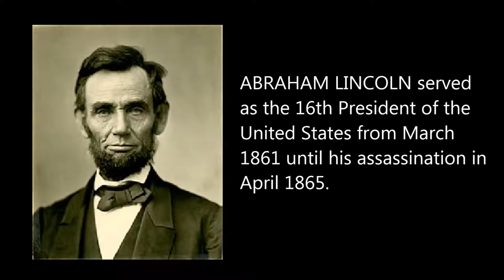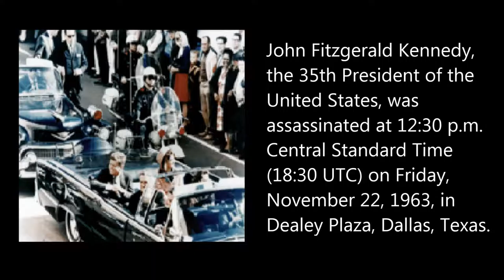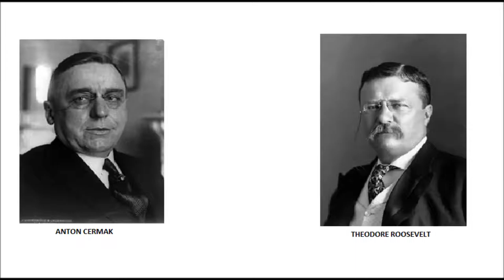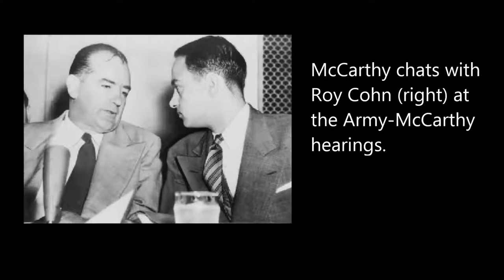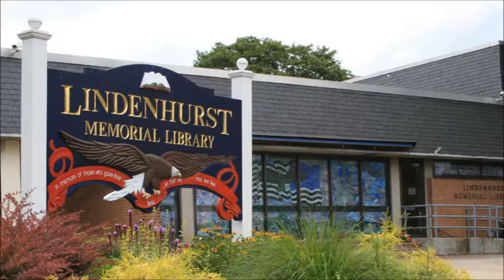LIFELONG LEARNING @ LML: AMERICAN HISTORY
Master teacher Jack Bilello explains why a basic knowledge of American history is so important.